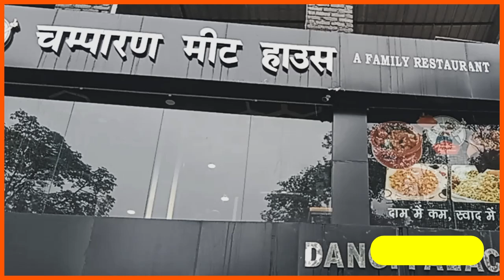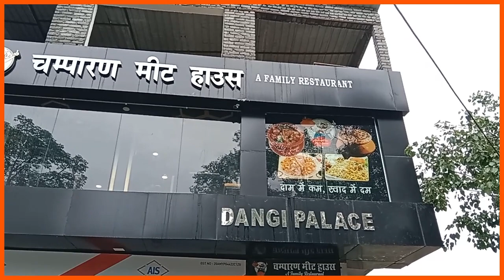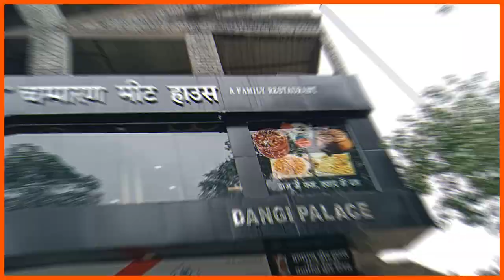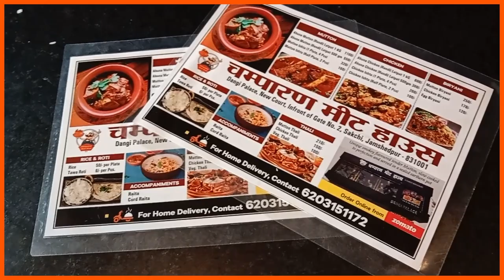Jamshedpur में सबसे टेस्टी और बढ़िया हांडी मटन CHAMPARAN MEAT HOUSE AC RESTURENT से देखें Video..